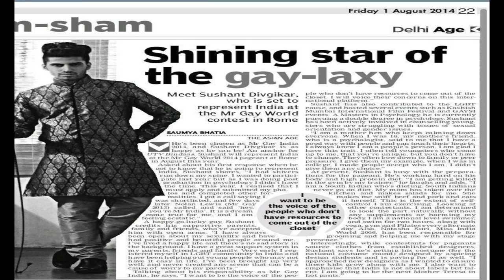Sushant Divgikar's Showreel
Hey guys this is super talented Sushant Divgikar's Showreel by Vikrant Pednekar
thanks.